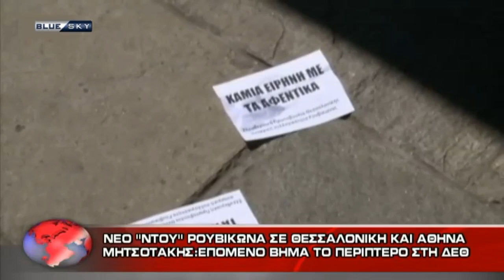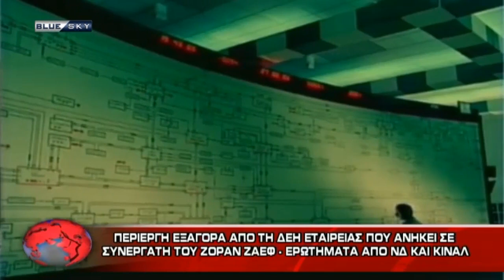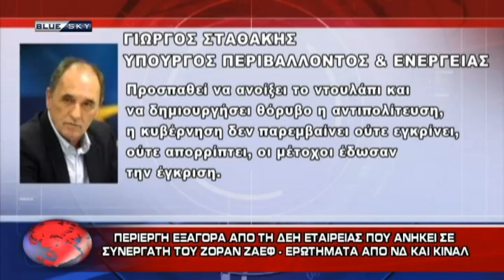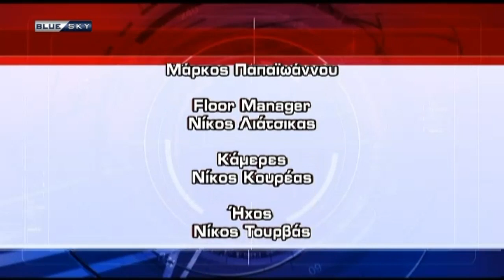ΔΕΛΤΙΟ ΕΙΔΗΣΕΩΝ 6/9/18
Με τη Λίνα Κλείτου